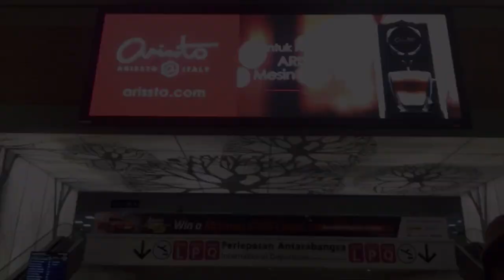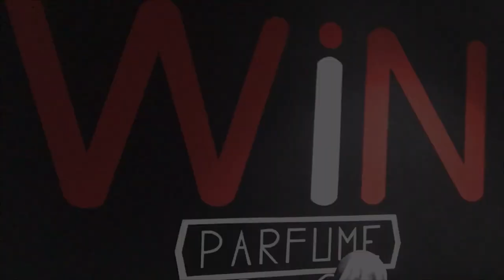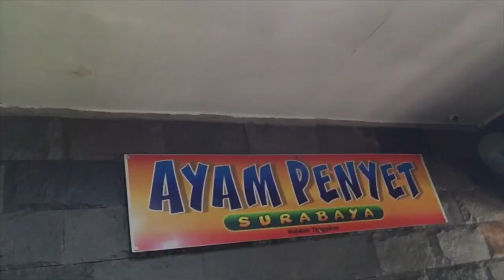Indonesia Trip 2019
Trip to Bandung & Jakarta